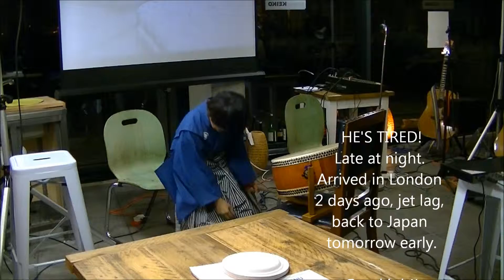Imai family taeko drum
The Imai family from Chiba, 10 yrs son plays taeko drum.
At Kuriya Keoko, 'Green shoots, Deep roots' event on 7th February